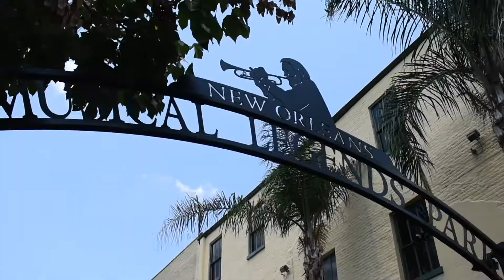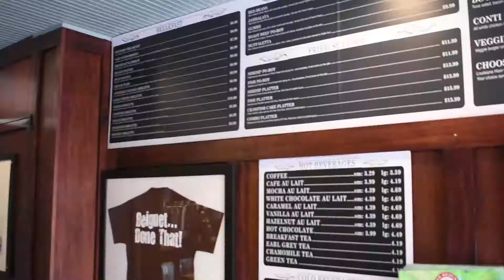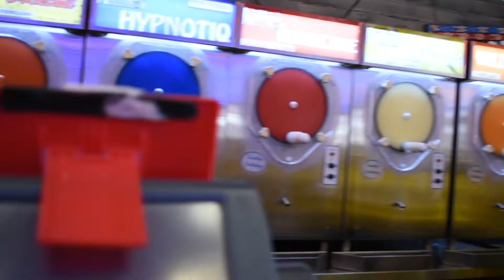VLOG # 8 | ROADTRIP DAY 3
Hey everyone!! I hope you all enjoy my journey on this road trip!! I am having the best time with the most amazing people in my life!! I love Myra ad Taylor so much and I am so blessed and thankful we could all experience this adventure together! I got to go to New Orleans for the whole day and night and it was a blast!! I hope you all have an amazing, beautiful, gorgeous, wonderful day!!!